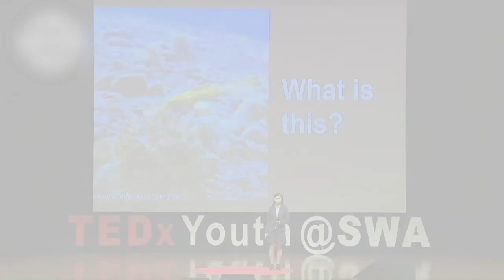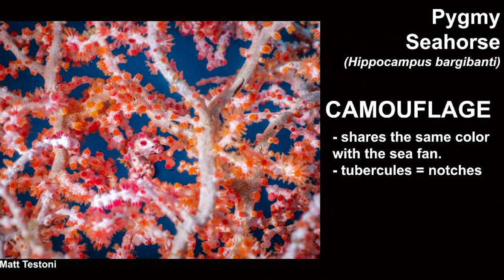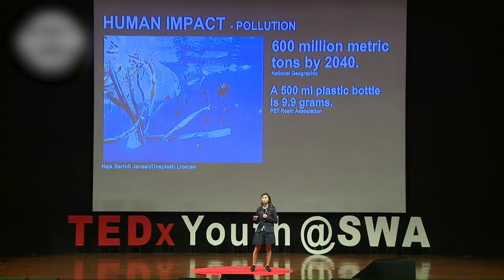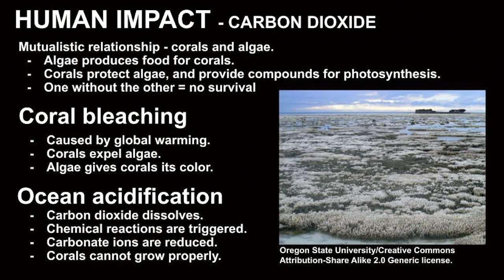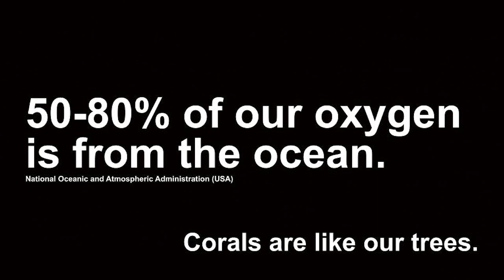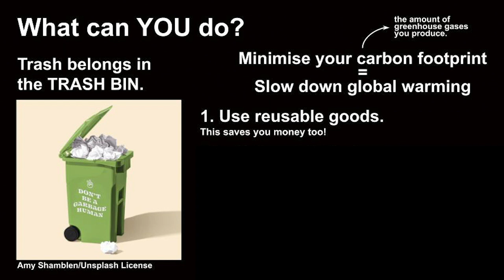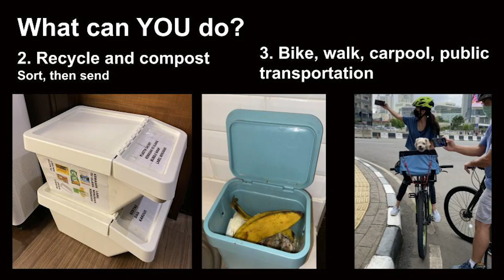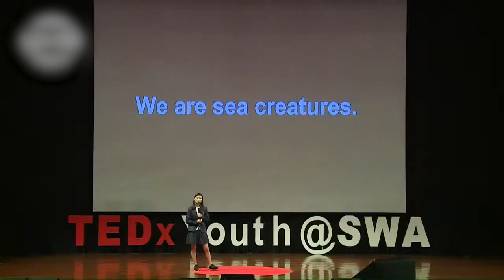We Are Sea Creatures | Kyra Husen | TEDxYouth@SWA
Kyra Husen is a student of biology like no other, driven by natural curiosity and a desire to better understand the world around her. She is a student in Grade 11 at Sinarmas World Academy and a published author, having her manuscript on synthetic biology solutions to plastic degradation published last year when she was in Grade 10. She has led several research projects in Biology outside of class and has travelled to the United States to work in university labs. She sees nature as an ultimate source of inspiration from which to attack some of the biggest problems of today. Have you ever seen a beach liberated from trash? I am 16, and my answer is..."no!" Believe it or not, I have seen fishermen, people whose entire existence depends upon the sea, treat the ocean with complete disregard! It's such a shame, because he and many others rely on the only ocean we have. I rely on the ocean to fulfil my curiosity about sea creatures. Through sharing the unique stories of several sea creatures and my knowledge of them, I hope to inspire you to protect our only ocean. This talk was given at a TEDx event using the TED conference format but independently organized by a local community.